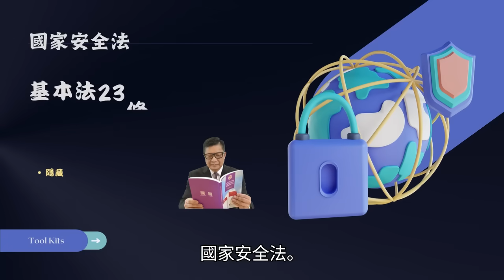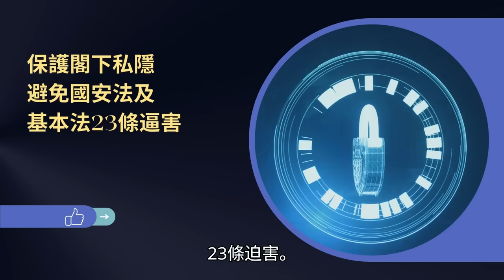4.22【 環保走塑殺到！全港罵聲四起！ 】"環保關我什麼事？" 網民激辯環保議題和自己無關！香港塔利班式環保製造巨大衝突！主持: Johnny Fok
4.22【 環保走塑殺到！全港罵聲四起！ 】"環保關我什麼事？" 網民激辯環保議題和自己無關！香港塔利班式環保製造巨大衝突！